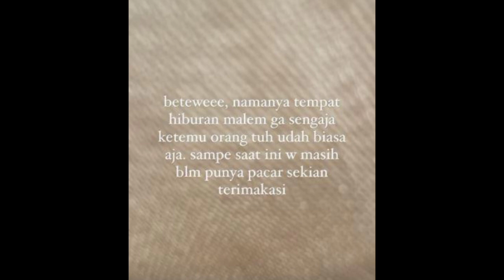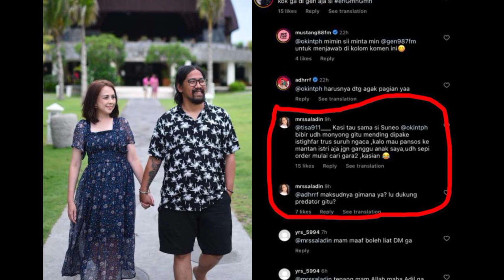El Rumi Disebut Terselamatkan, Saat Foto Okintph & Zara Viral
El Rumi ikut terseret pasca foto mesra Adhisty Zara dan Niko Al Hakim beredar. Fans menyebut kalau putra kedua Maia Estianty ini bak terselamatkan dari Zara.
"Mereka kayak kehilangan arah," kata netter.